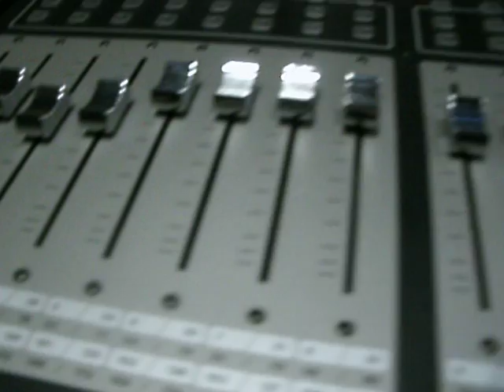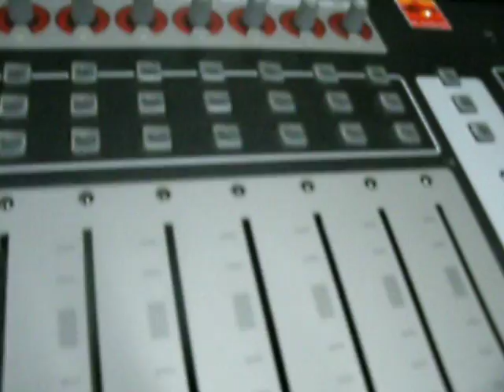Geracao ardente G.A Making of CD(Gravação de Bateria 06)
o ivan dançou as gravações todas nos bastidores , mais quando ia filmar ele fingia q n dançava..e dava uma de homem sério...rsrs paulinho tentando fazer ivan dançar..e alan tocando sua bateria virtual..ahhh pra não esquecer , alguem dá comida pra diego pelo amor de Deus!